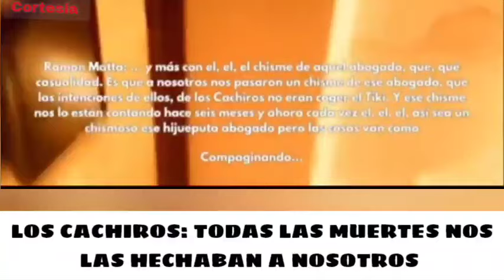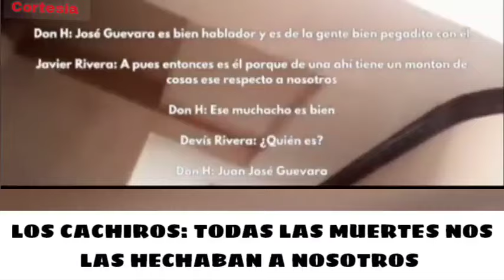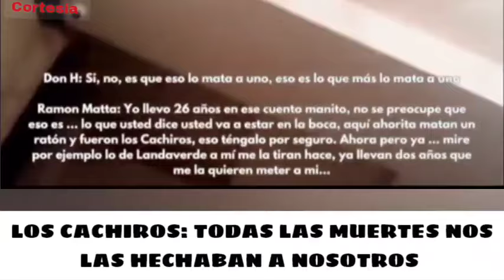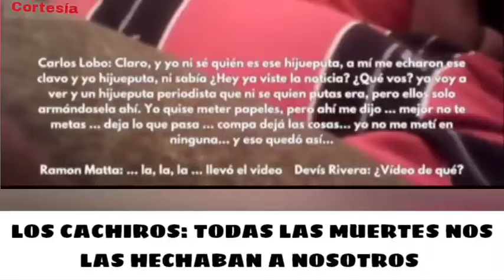ACLARAN SI ELLOS LE QUITARON LA VIDA A ALFREDO LANDAVERDE.